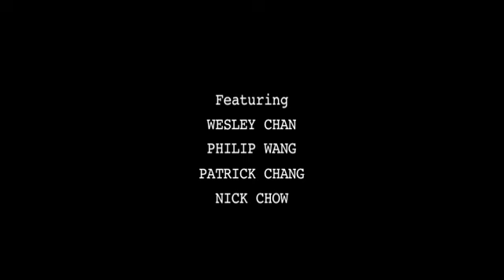PEOPLE PLACES AND THINGS (Part 1 of 4)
A four part short, told backwards, based on one of our most common everyday practices-- the conversation. Follow Cliff as he talks with his unique friends: Alvin, Ashley, Clark, and Max. From their conversations you'll find out how they're connected, where they've been, and what they'll do.

Inspired by a couple of Wes' fav directors and movies. Wes Anderson...and homage to Ocean's 11